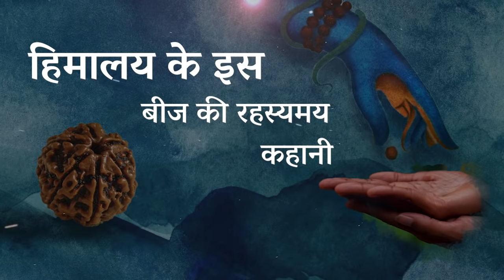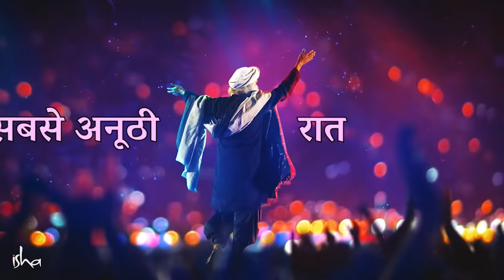शक्तिशाली रुद्राक्ष निःशुल्क पाएं | Get Powerful Rudraksh For Free | Sadhguru Hindi